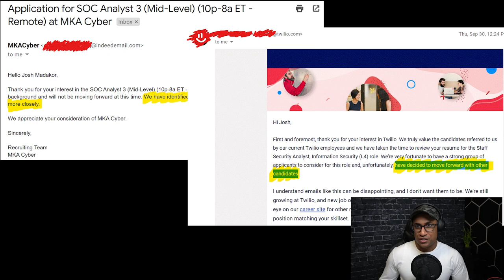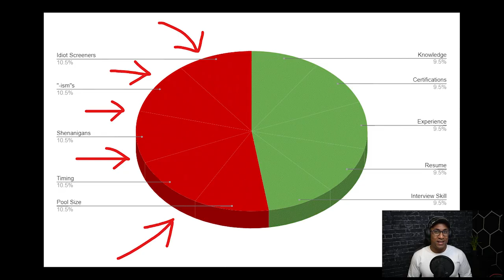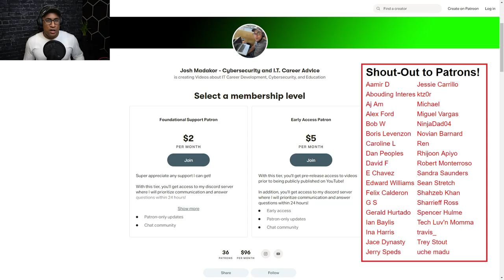Chances are, you won't get hired :(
In this video I talk about dealing with rejection while job hunting and the reality of what goes on behind the scenes. I also talk about some things you can do to increase your chances of getting hired. Don't dwell on the things you can't control!

Talk about the reality of job hunting and the constant rejection that people face
It can be really demoralizing, rejection after rejection
And I just kinda wanted to address this and share my thoughts
Hopefully by the end of this video, you'll have a new perspective on job hunting
And be able to face the inevitable rejection in a much healthier way

You might have seen this in my other videos, but I have a framework for job hunting
Where these are all of the things in your control that you can max out to help you get a job
Certification, General Knowledge, Hand's-on Experience, Resume, Interview Skill, Networking
The idea is, the more you "max out" these areas, the more likely you are interview + hired

The reality is, even if you max out all of these things and are the absolute perfect candidate
And I mean PERFECT, you lesson than a 40% chance of getting hired at any given job

While this framework exists that is designed to help you get a job
There are automatically many other factors working against you that you CANNOT control
There are things like:
Candidate Pool Size, Timing, company shenanigans, all of the "-ism"s, (idiot) dont' like voice

So you can see even if you MAX this thing out, you still only have a 40% chance.

I've been rejected from TONS of jobs, many times it just didn't make sense to me
I've also been on the other end where people were interviewing for a job that I had

The point I really want to drive home is
Just because you get rejected from jobs, doesn't mean you aren't qualified or aren't good
It's possible you'll never know the reason, so you should focus on what you CAN control

Spend your time and energy maxing out things in this checklist
Brush up your skills and become the absolute best version possible of yourself
And keep applying!

I have a whole bunch of resources designed to help "max out" your checklist

Super shoutout too all my patrons
And a big thank you to everyone else for watching!

dealing with job rejection

0:00 Intro
0:23 Framework to get a job, things you can control
1:00 40% chance at best for getting a job
1:25 Things you can't control that work against you
2:33 Keep in mind it might not be your fault
2:46 Spend your time to maximize your chances of being a better candidate
3:15 Resources you can use to get better
3:43 Outro